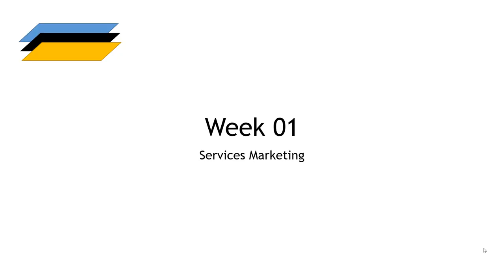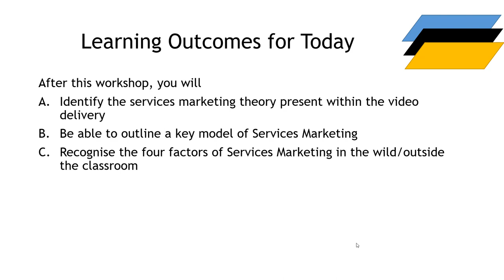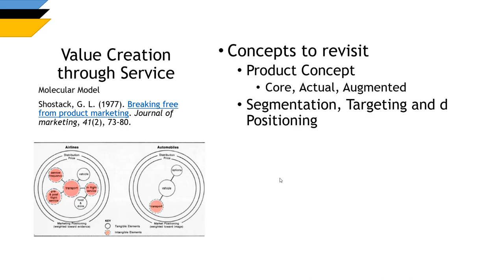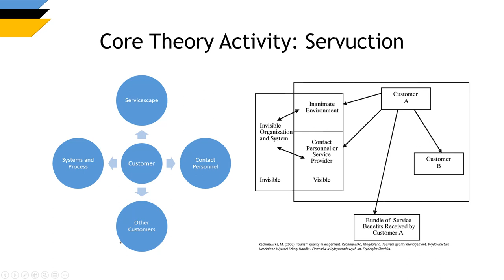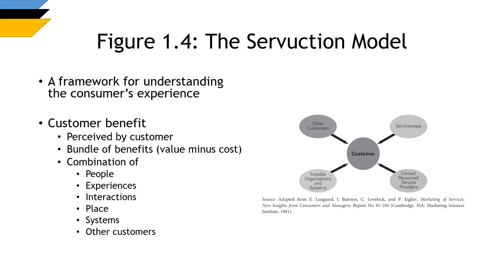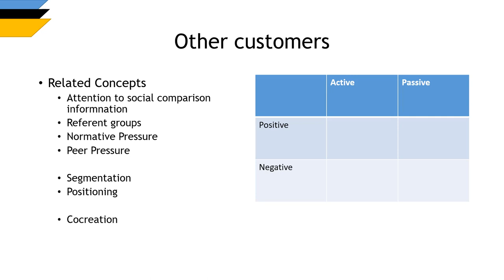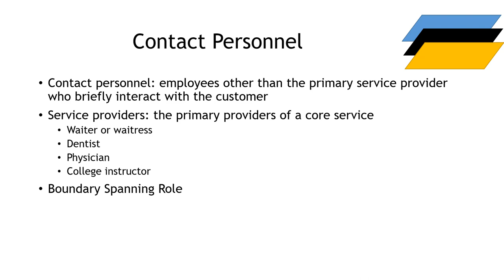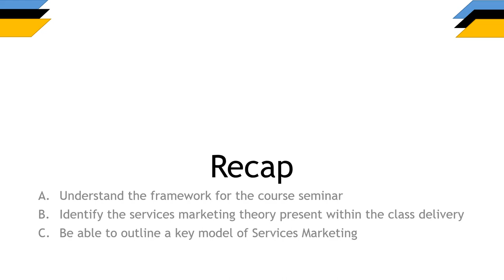Services Marketing Week 01 Content